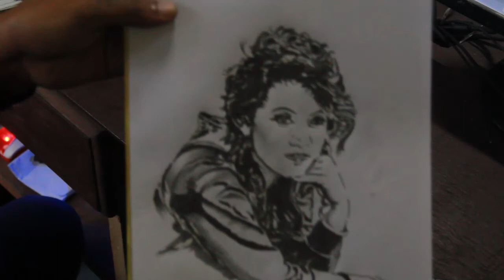Rebecca Saimawii pencil sketching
Thai ve nawk nawk. Risk buaih buaih.